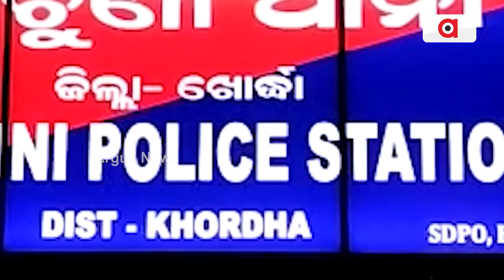Khordha Murder Case | Woman And 2 Others Arrested For Killing Husband